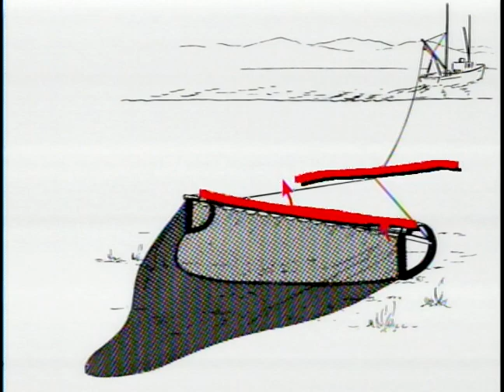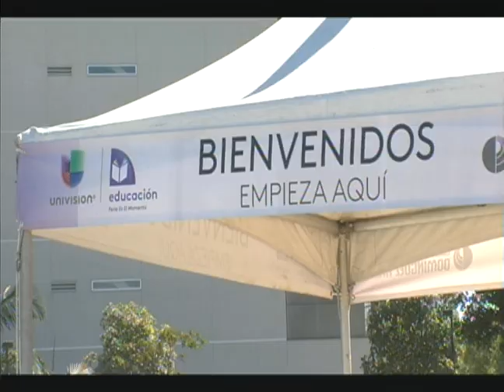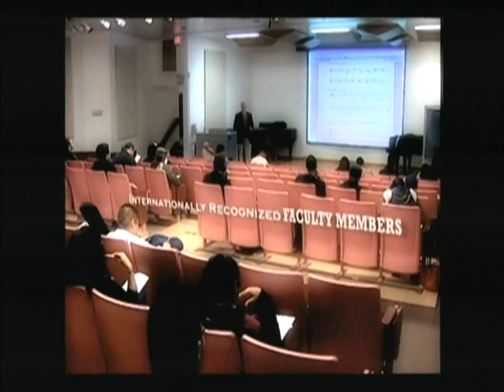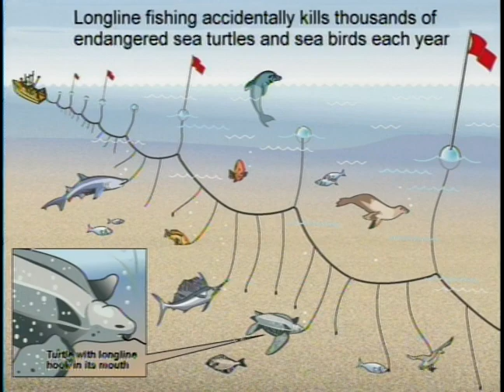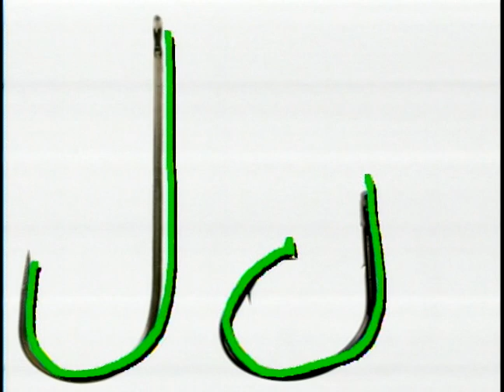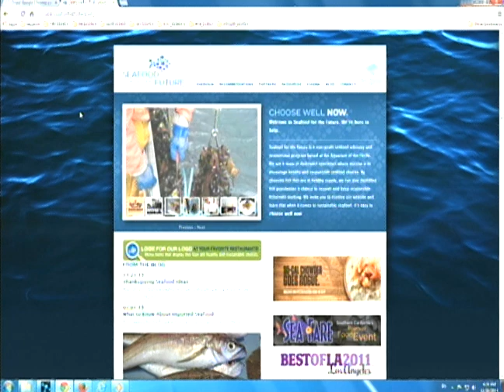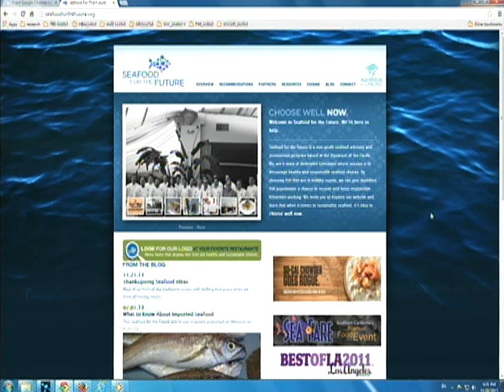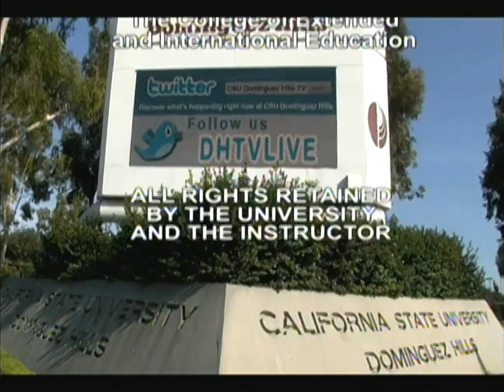BIO190 Session 12 Fall 2013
Marine Life with Kera Mathes
Guest: Alie LeBeau